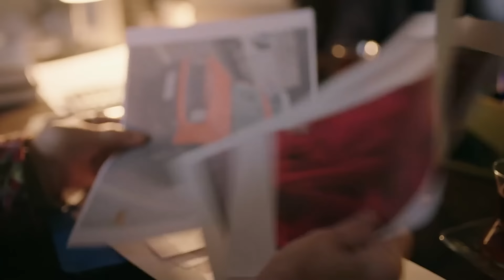Bu Dosya Ilgaz İçin Hayati Değer Taşıyor - Yargı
Ilgaz, Ceylin'in dosyasını devraldı. AŞKIN İLK
KIVILCIMLARI

OYUNCULAR
Ceylin: Pınar Deniz
Ilgaz: Kaan Urgancıoğlu
Eren: Uğur Arslan
Yekta: Uğur Polat
Çınar: Arda Anarat
Defne: Beren Nur Karadiş
Gül: Zeyno Eracar
Parla: Zeynep Atılgan
Aylin: Pınar Çağlar Gençtürk
Osman: Onur Özaydın

Yapım: Ay Yapım
Yapımcı: Kerem Çatay
İdari Yapımcı: Suzan Güverte
Yönetmen: Ali Bilgin
2. Yönetmen: Beste Sultan Kasapoğulları
Senaryo: Sema Ergenekon